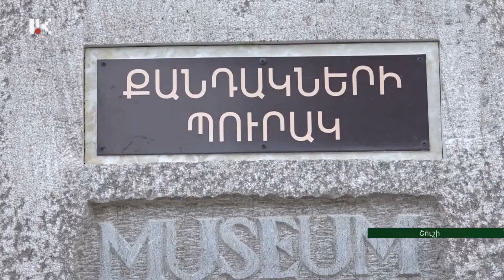Բակո Սահակյանը Շուշիում ներկա է գտնվել Քանդակների պուրակի եւ լուսանկարների ցուցահանդեսի բացմանը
Արցախի Հանրապետության Նախագահ Բակո Սահակյանը հուլիսի 19-ին Շուշիում ներկա է գտնվել Քանդակների պուրակի եւ պրոֆեսոր Գրիգորի Գաբրիելյանցի «Արցախի երկինքը» խորագրով լուսանկարների ցուցահանդեսի բացմանը: Ինչպես հայտնել են Արցախի Հանրապետության նախագահի աշխատակազմի տեղեկատվության գլխավոր վարչությունից, Նախագահ Սահակյանը կարեւորել է նման միջոցառումների անցկացումը՝ բարձր գնահատելով Գրիգորի Գաբրիելյանցի ներդրումը Արցախի մշակութային կյանքի զարգացման գործում, եւ հույս հայտնել, որ անվանի գիտնականի հայրենանվեր գործունեությունը կշարունակվի նաեւ ապագայում: